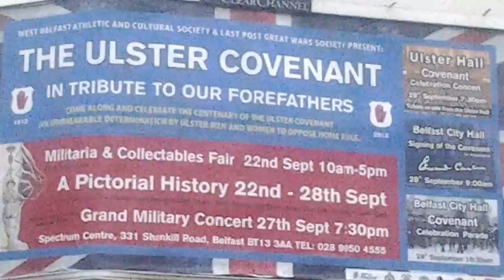20120906_201200.mp4 covenant billboard on the shankill road